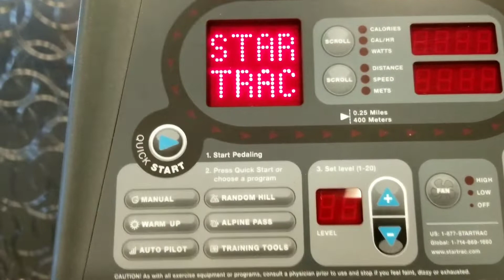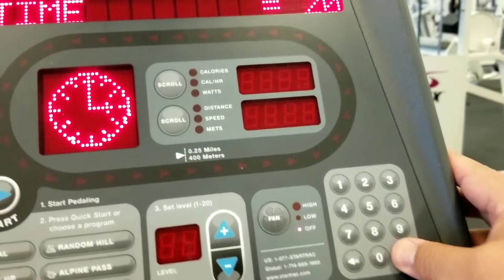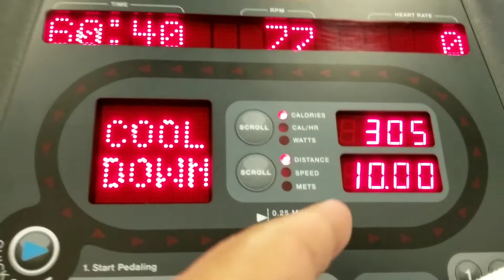BDS Lifestyle Reset: Day 570 - Testing New Schedule